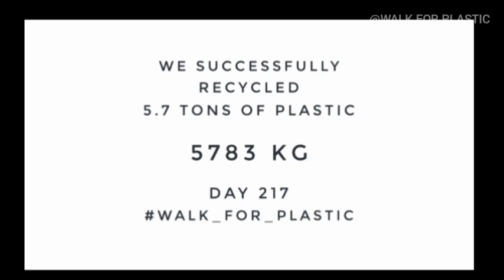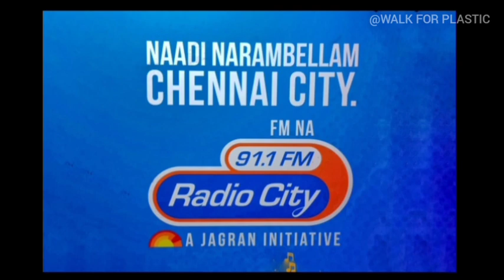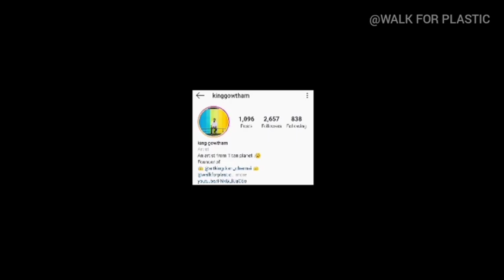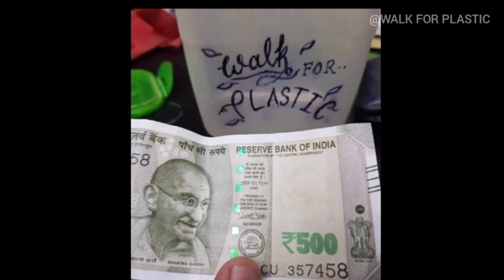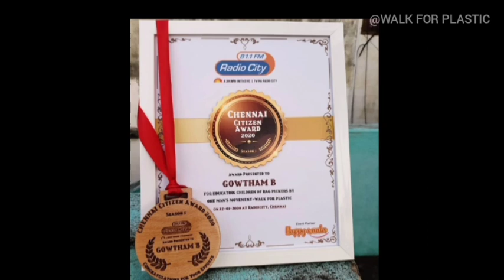Chennai citizen award interview | walk for plastic | gowtham | radio city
2020 - chennai citizen award to walk for plastic gowtham. Artist gowtham received the award for initiating the walk for plastic movement by which the children of rag pickers and sanitary workers will be benefitted.
We thank radiocity for honoring us and recognizing us among millions.

Radio city has been a huge support on the previous years for artist gowtham, bringing awareness to the crowd for killer whale installation at besant nagar Beach.

The interview is about the uncovered insights of walkforplastic.